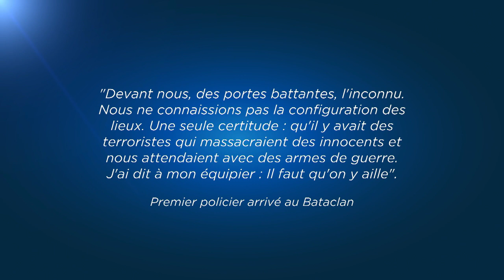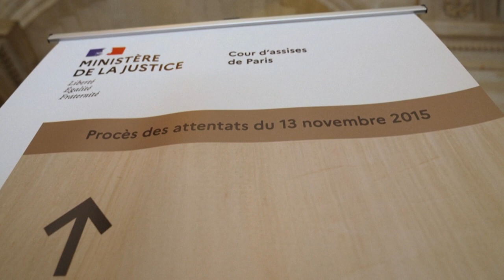Παρίσι: Η κατάθεση του αστυνομικού που έφτασε πρώτος στο Μπατακλάν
Ενώπιον του δικαστηρίου